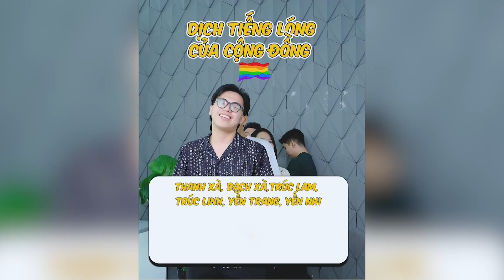Trai Thẳng Trong Văn Phòng Dịch Tiếng Lóng Của Cộng Đồng LGBT | Văn Phòng Này Hài | Box Media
Chào mừng Pride Month cùng Box Media

Box Media - Kênh giải trí được quản lí bởi MCN Box Việt Nam

Tại đây chúng mình chia sẻ những khoảnh khắc vui vẻ , vô tri và hài vãi tại văn phòng Box Studio. Đón xem hàng ngày trên kênh Box Media nhé~ ️✌️